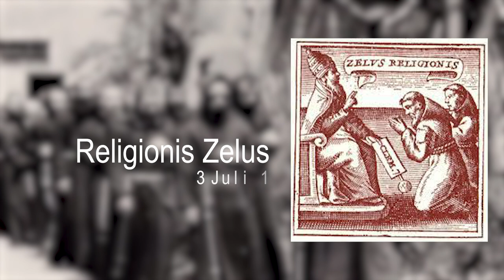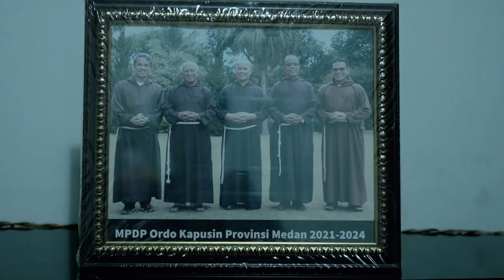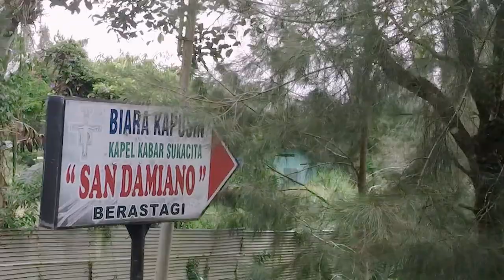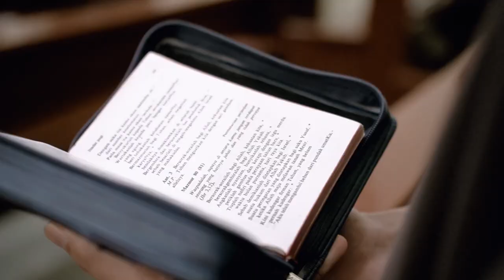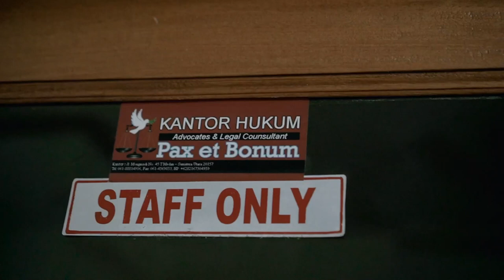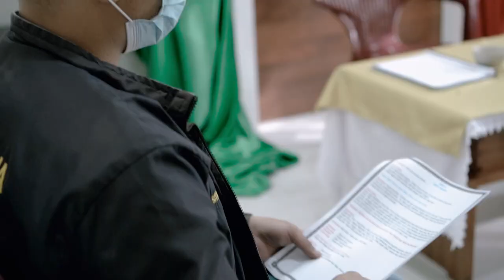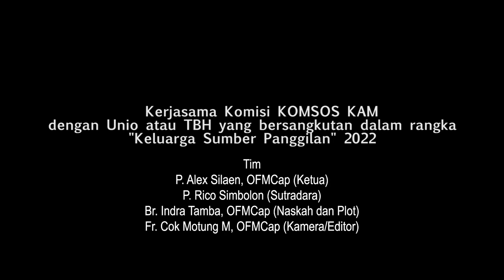Profil Ordo Kapusin Medan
Mari kita mengenal lebih dekat lagi dengan imam biarawan/ biarawati yang berkarya di Keuskupan Agung Medan.
Sudahkah kamu mengenal dan merasakan kehadiran mereka?
Tinggalkan komentar dan bagikan kepada saudara-saudari kita yang lainnya ya.

Salam Damai Kristus
Oktober | November 2022 |  12 Kapusin